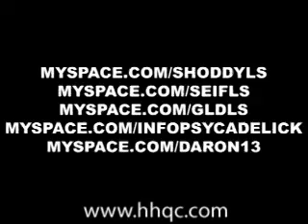Shoddy, Seif,GLD, Souldia,Daron & Danja Projet Automne 2008